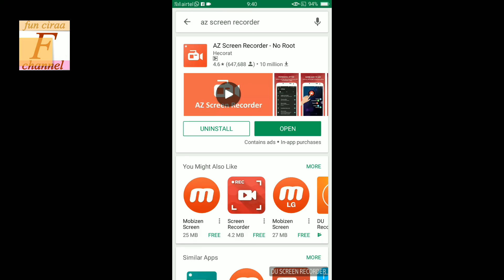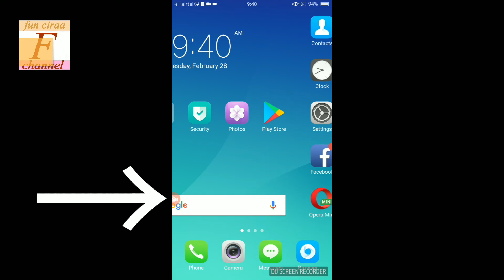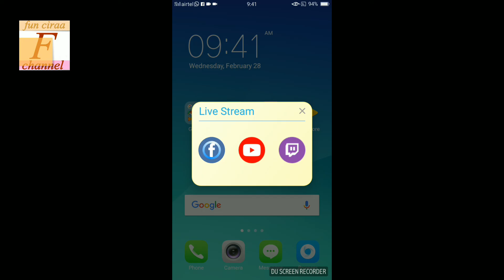Bollywood movie को live कैसे दिखाएं Facebook पर ! Fun ciraa channel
Hello dosto aaj mai aapko batauga aap apne mobile se kisi bhi bollywood movie ya fir kisi bhi video ko live facebook par kaise dikha sakte hai dosto umeed hai aapko ye hamara video acha lgega to like and share jarur kijiye